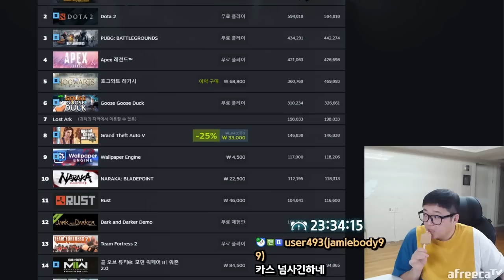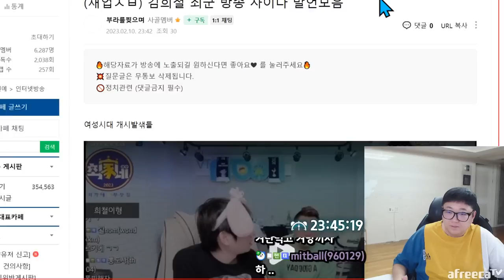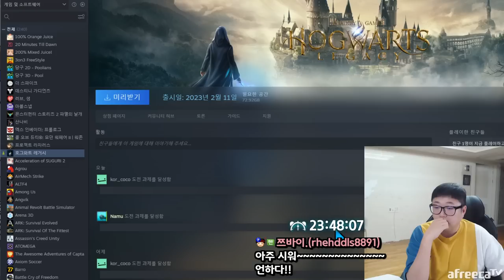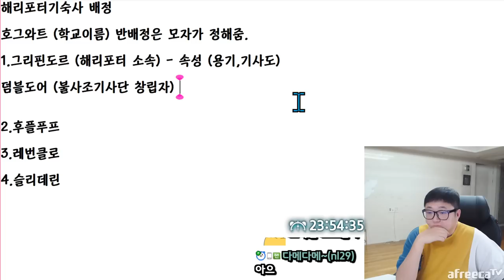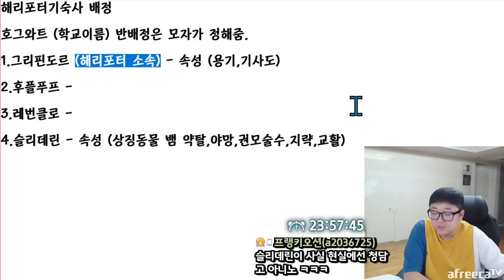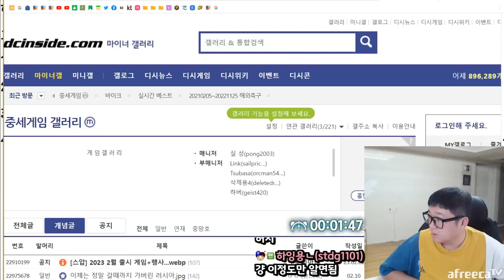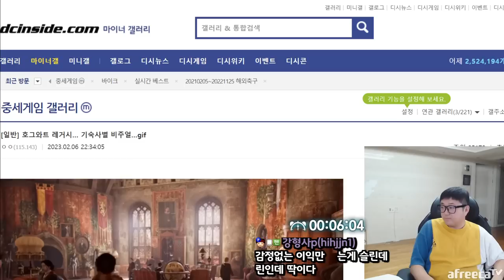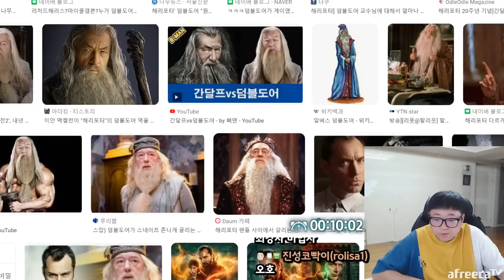해리포터 세계관에 들어간다면 (23.02.10-1)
[음원출처]